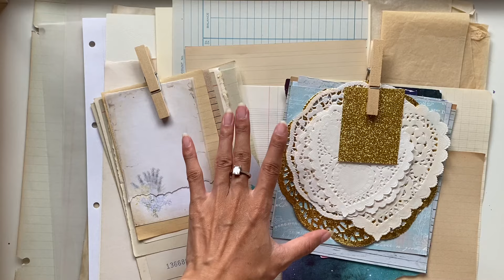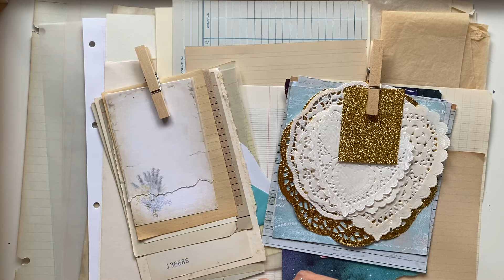Free faith journal course: ‘I Am’ creative journaling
Hi all, I’m so excited for my next free course all about identifying the negative self-talk in our heads and replacing it with words of life and truth. This is a course for beginners as well as advanced journalers. I’m a super laid-back teacher as I am just myself and learn on the go as I follow inspiration wherever it takes me. There is an option for Zoom calls ($5US each for ladies 18 and over) throughout the course if you would like some community and accountability, but the course itself is totally free with all videos available on my channel. You can go at your own pace and revisit this course any time.

Mental health fundraiser: Donate crafty items for $10 mystery packs for Beyond Blue raising money for Beyond Blue and a book I'm publishing for wellbeing.

Walk book